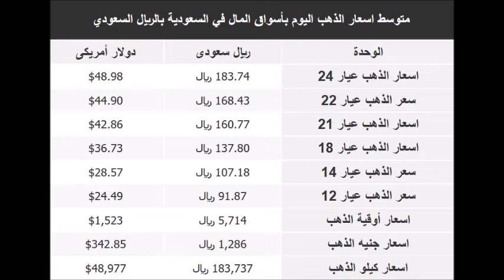اسعار الذهب اليوم | الأربعاء 25-9-2019 | في السعودية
سعر الذهب اليوم | الأربعاء 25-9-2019 | في السعودية
اسعار الذهب اليوم في السعودية الأربعاء 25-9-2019
اسعار الذهب اليوم الأربعاء 25/9/2019 في السعودية بالريال السعودي
اسعار الذهب اليوم الأربعاء 25 سبتمبر 2019 في السعودية
جرام الذهب في السعودية
اسعار الذهب اليوم في السعودية